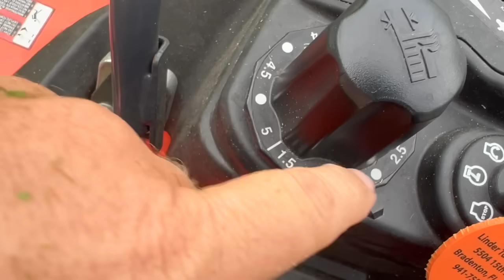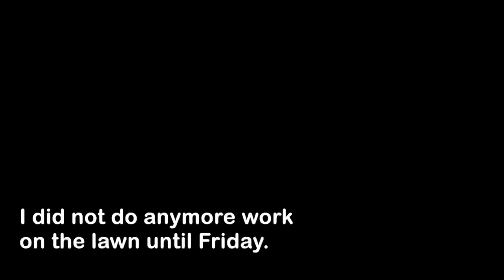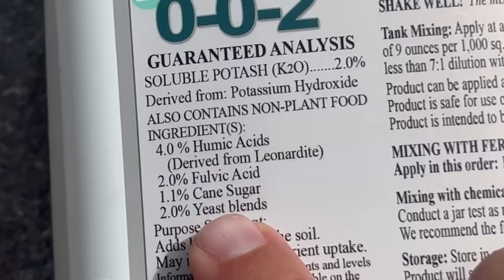My Lawn Is DESTROYED and It's My FAULT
Here is last week's video where I mixed up the quinclorac to get rid of St Augustine in zoysia and also torpedograss in zoysia.
As you can see, I've got visible results in just 4-5 days. This seems to be a good solution so far.

Bayside Sod grows it and can also install it for you. Or you can order sod from them for your DIY project - Bradenton, Sarasota, Tampa and St Pete
Bayside Sod did not sponsor this video - I'm giving them shout-outs because they've done good work for us and I also like supporting my fellow Florida businesses.